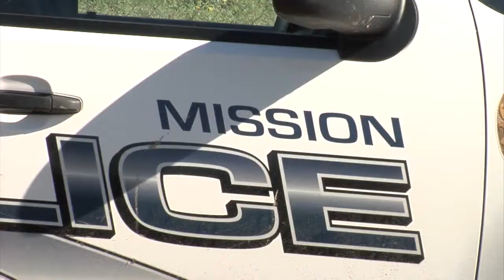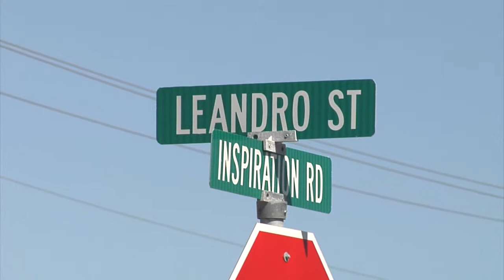09/24/2013 UNIVISION 48: MUJER BALEADA EN MISSION